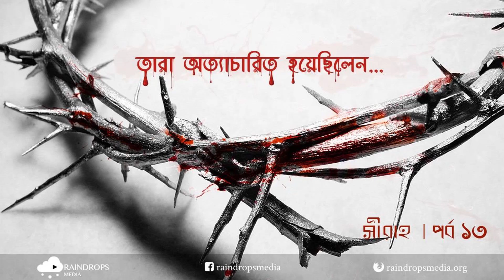পর্ব ১৩ | সীরাহ | প্রথম যুগের সাহাবীদের ওপর অত্যাচার ও নির্যাতন | Rain Drops Media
বাংলা সীরাহঃ পর্ব ১৩ - তারা অত্যাচারিত হয়েছিলেন।

সীরাহ অডিও লেকচার সিরিজের ১৩তম পর্বে আলোচিত হবে মাক্কী যুগে সাহাবিদের ওপর নেমে আসা কষ্ট ও ত্যাগ তিতিক্ষার গল্পগুলো।

13. Bangla Seerah Torture And Persecution Of The Companions Of Prophet Saw By Rain Drops Media.
13. Bangla Seerah Torture And Persecution Of The Companions Of Prophet Saw By Rain Drops Media.
13. Bangla Seerah Torture And Persecution Of The Companions Of Prophet Saw By Rain Drops Media.

কি-ওয়ার্ডসঃ
13. Bangla Seerah Torture And Persecution Of The Companions Of Prophet Saw By Rain Drops Media,raindrops media,bangla seerah of prophet muhammad,bangla seerah of prophet muhammad saw - raindrops media,bangla seerah 13,nobider kahini bangla,nobider jiboni bangla।